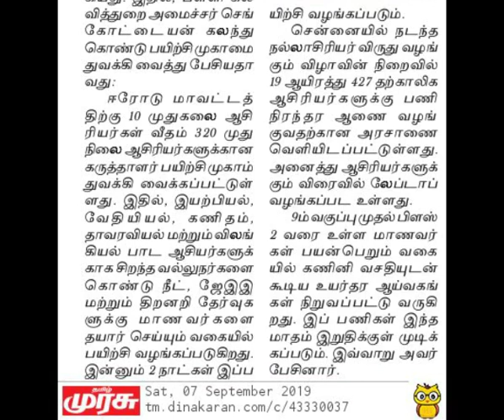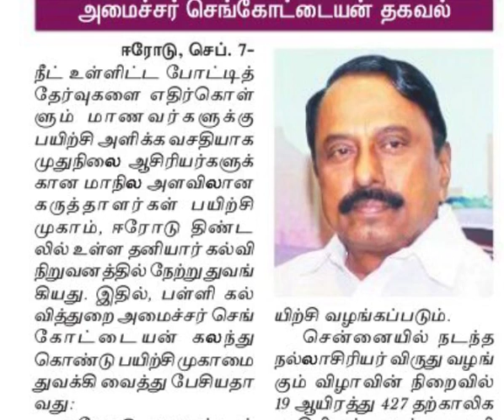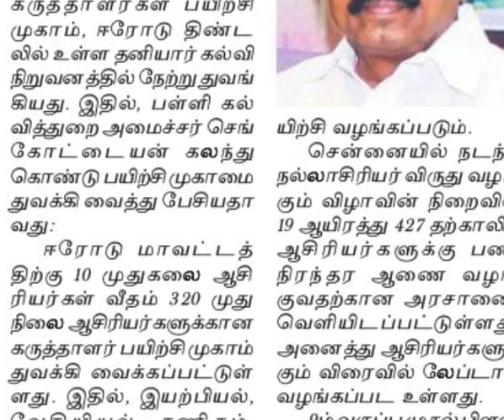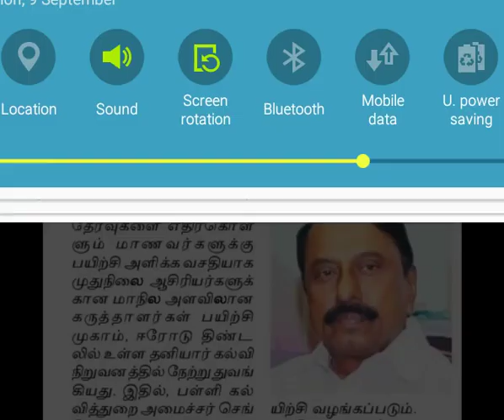19427 Part Time Teachers To Get Permanent Job - Soon | Detailed By MMM Education